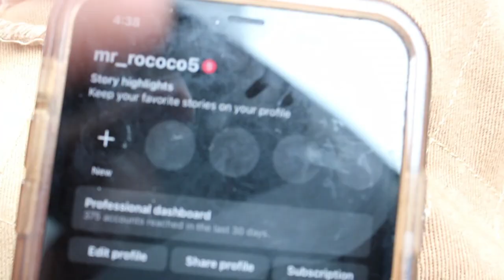MY FIRST VLOG!!!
Facebook: Renee Glenn Ward
This is my 1st Youtube Vlog, Thank you for your support. I'm aspiring actress/poet/writer.